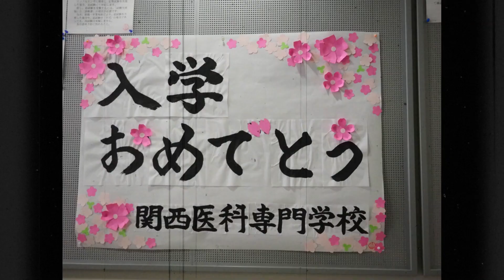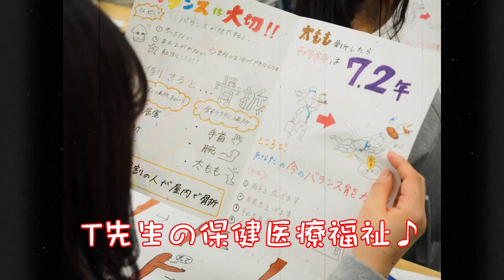【関西医科専門学校】卒業おめでとうムービー #1 先生からのビデオメッセージ付き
卒業おめでとう！！
良い理学療法士になってね♪